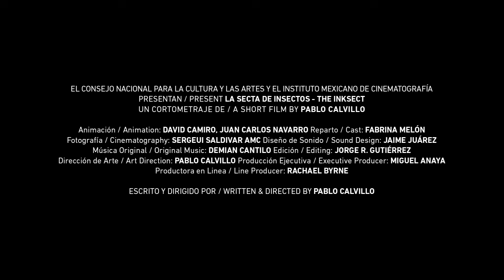La secta de insectos, de Pablo Calvillo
Dir. Pablo Calvillo

Selección Oficial del 14º FICM | Sección de Cortometraje Mexicano